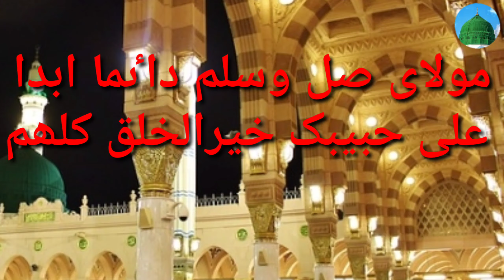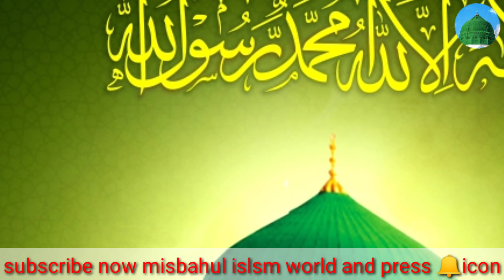mohtaji se bachne ka aasan nuskha//mohtaji kaise door Karen//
‎   Assalamu alaikum

welcome to one my youtube channel

is video me aap mohtaji door hone ka nuskha janege

        allah hafiz